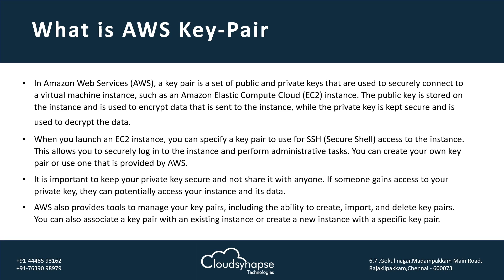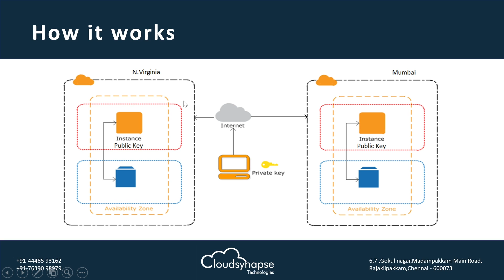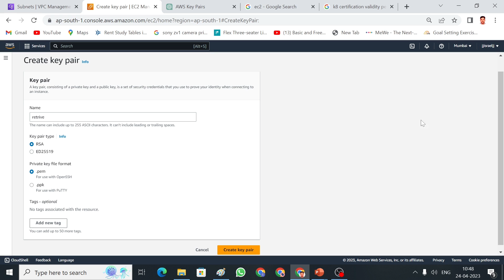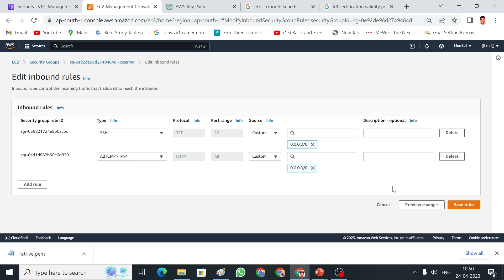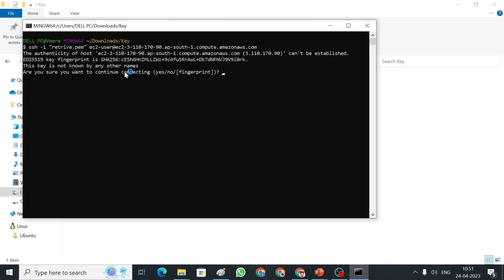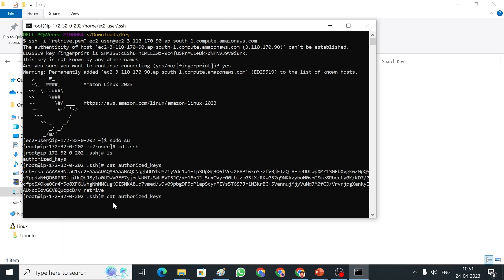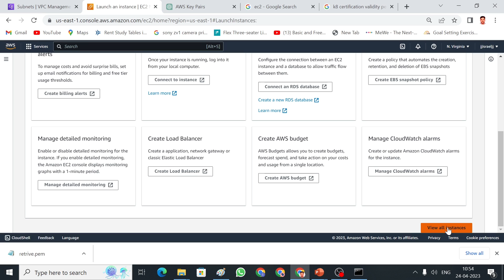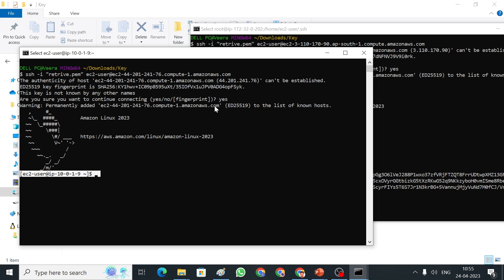AWS Key-pairs How to use same keypair in Multiple Regions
In Amazon Web Services (AWS), a key pair is a set of public and private keys that are used to securely connect to a virtual machine instance, such as an Amazon Elastic Compute Cloud (EC2) instance.
The public key is stored on the instance and is used to encrypt data that is sent to the instance, while the private key is kept secure and is used to decrypt the data.
When you launch an EC2 instance, you can specify a key pair to use for SSH (Secure Shell) access to the instance.
This allows you to securely log in to the instance and perform administrative tasks. You can create your own key pair or use one that is provided by AWS.

About Us

Cloud Synapses Academy providing a training and placement programs for freshers and experienced. We are helping you to get right job for yours area of interest.

100% PLACEMENT ASSITANCE